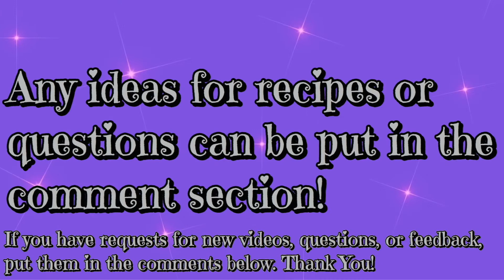Nellikai Sadham | Gooseberry Rice | Cooking With Grandma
Indian cooking has been my passion for over 40 years and I'm so glad I get to share it with you all! There are subtitles for those who don't speak Tamil!

Ingredients for Nellikai Rice:
- 1/4 kilogram of small gooseberries
- 1 spoon of mustard seeds
- 1 spoon of urad dhal
- 2 tablespoons of roasted channa dhal
- 2 tablespoons of raw peanuts
- 4 large green chilis
- 1 spoon of Kashmiri red chili powder
- 10-15 curry leaves
- 1 1/2 cups of rice
- 100 grams of sesame oil
- salt to taste
- peanuts and curry leaves to garnish ( optional)

I hope you liked this video teaching you how to make a simple and delicious Nellikai Sadham!